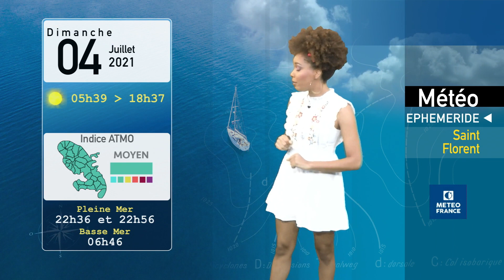Séphora Sainte-Rose - Samedi 03 Juillet 2021